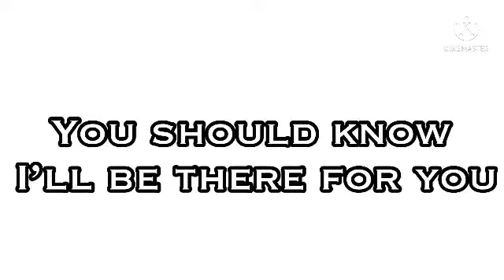If we have each other//GCMV//The light family(my family)//look in the description//enjoy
This video is about my family but some of those parts are not real but i just added more content and feelings to it hipe you like it💛 and the live stream QnA with my friends will be coming so dont miss it love you bye!

PS Gacha logic UvU👌

Names:
Elijah- Meh son UvU(second oldest)
Mia & Gloria- Twins(oldest)
Samantha- yougest
Grayson-husband(bf)
May- Ofc me UvU

3k special😧❤️🥰❤️🥰